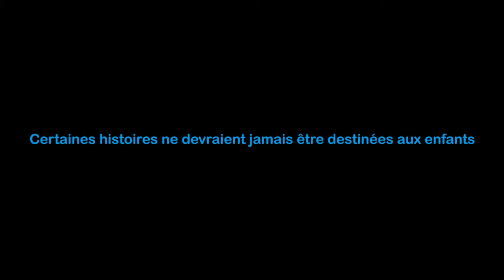Mustafa part en promenade... Un voyage depuis la Syrie | UNICEF Belgium Kids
A cause de la guerre, Mustapha doit quitter son pays, la Syrie.